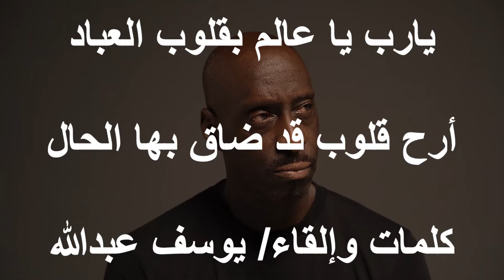يارب يا عالم بقلوب العباد / Oh Lord, O world of the hearts of the servants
يارب يا عالم بقلوب العباد
Oh Lord, O world of the hearts of the servants